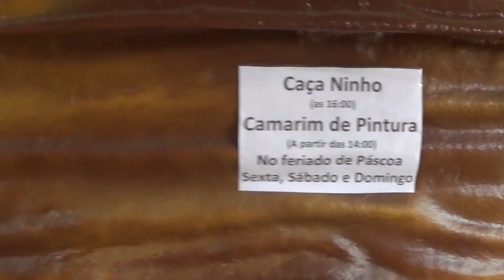Criança resiste? 20180330131500